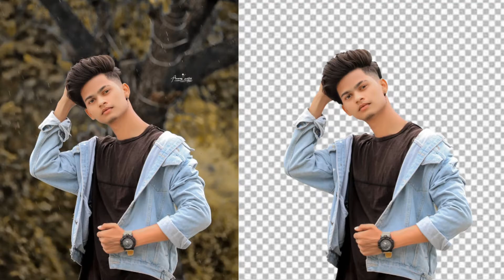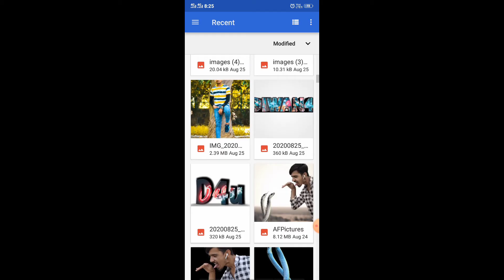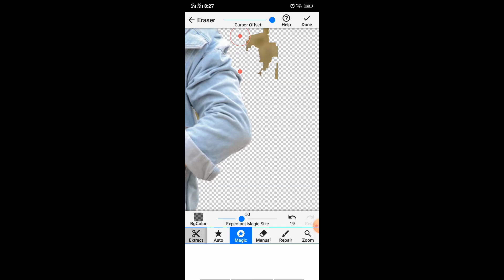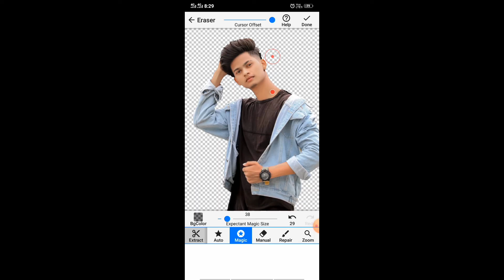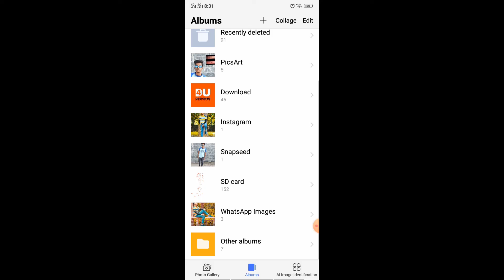Remove Background in Just One Click || Ek click main background remove kaise kare || Diwan Editing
Remove Background in Just One Click Using Android Phone || Ek click main background remove kaise kare

I am dilip diwan Welcome to diwan editing YouTube channel

 About this video __ Is video mein photo editing karna sakunga step by step __ Hamari video mein only photo editing bataya jata hai ki photo editing Kaise karte hain Yeh Sab bataya jata hai agar aapko sikhna hai Tu Iss video ko pura dekhna pura Dekho Ge tab sikhaoge. .

🔼Background Erase app link :-

 1 click me photo ka background kaise change kare
 sirf ek click me sirf 5 seconds me
background remove website photo background remover download
best trika dainik tricks
Photos background